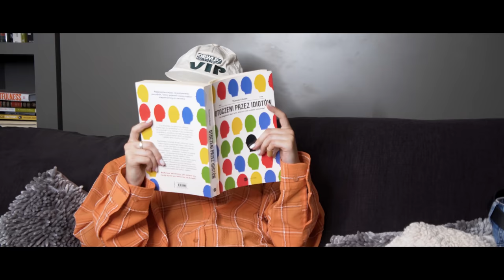jak sprawić żeby rodzice się na wszystko zgadzali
Rodzice mają maniakalny zespół mówienia „nie” na wszystko o co ich poprosimy...

zostaw suba